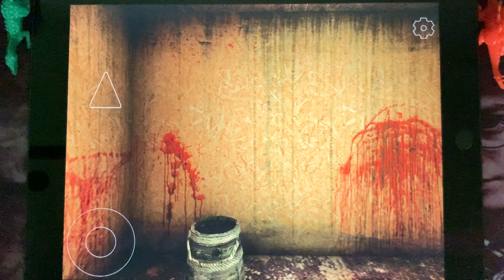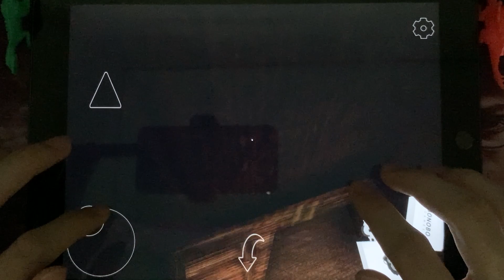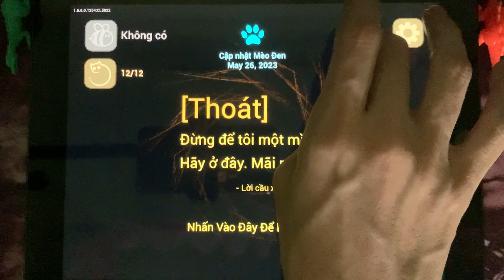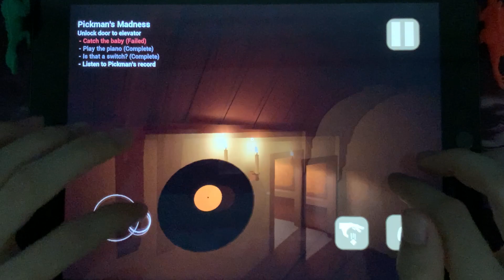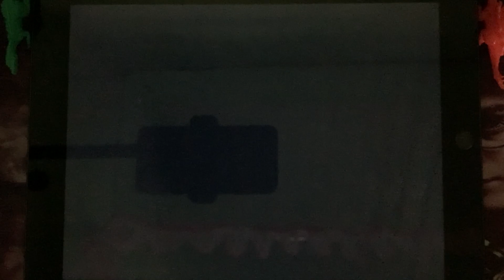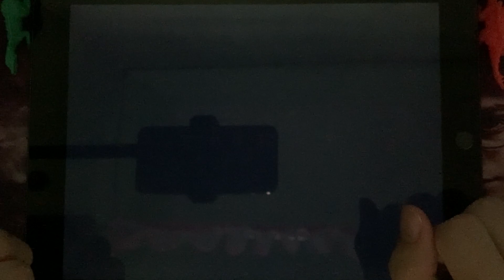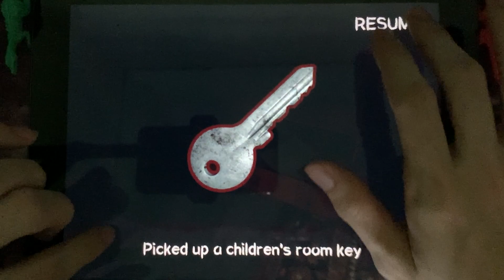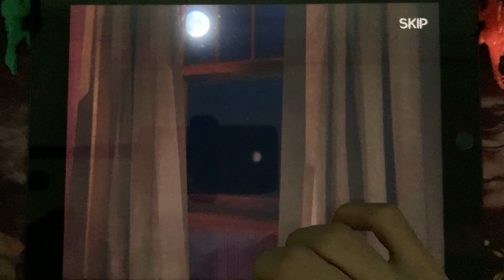Evil Doll,The Baby In Yellow,Granny 2,Death Park 1,Evil Nun,Slendrina,Eyes The Horror,911 Cannilba